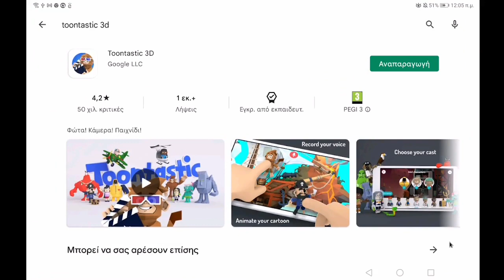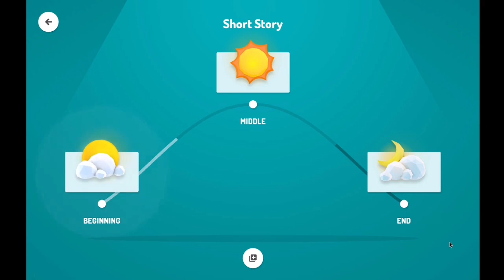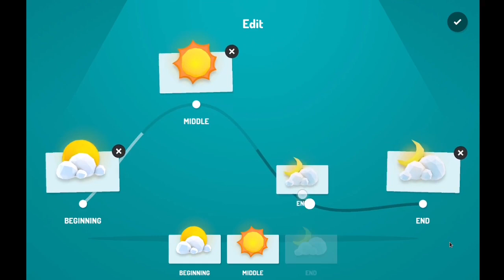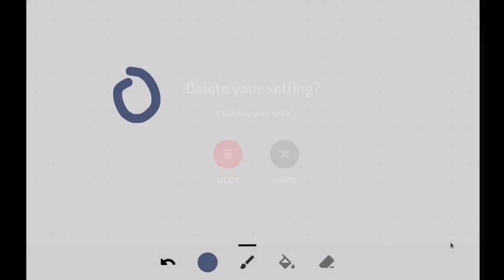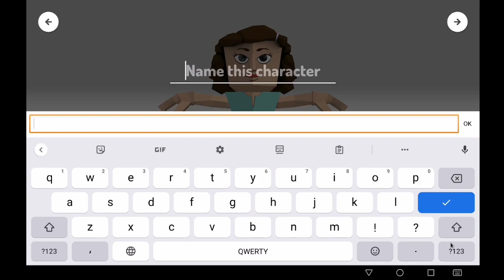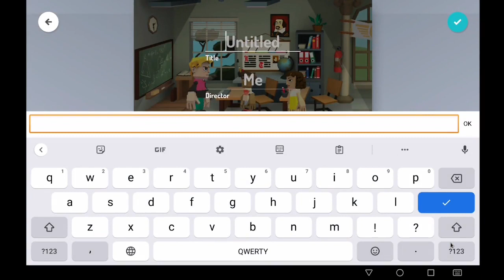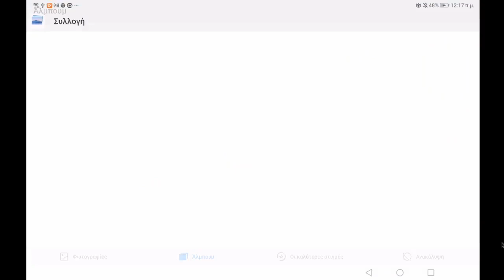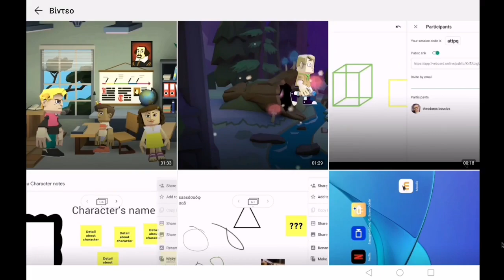Toontastic 3D | Εφαρμογή Δημιουργικής αφήγησης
Το Toontastic 3D είναι μια εφαρμογή digital storytelling που δίνει τη δυνατότητα στα παιδιά να δημιουργήσουν τα δικά τους κινούμενα σχέδια.

Για περισσότερες πληροφορίες σχετικά με το Toontastic 3D, ανατρέξτε στο toontastic.withgoogle.com.